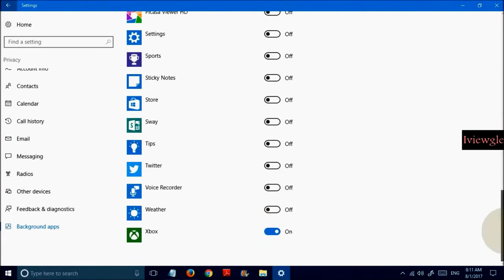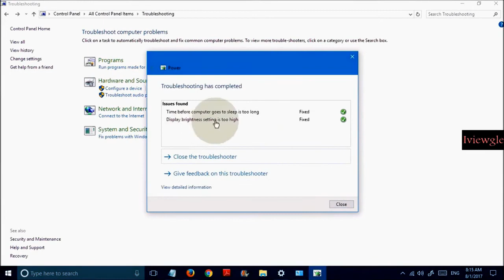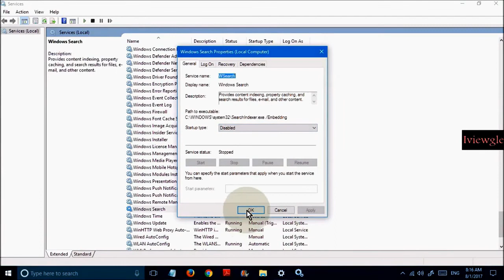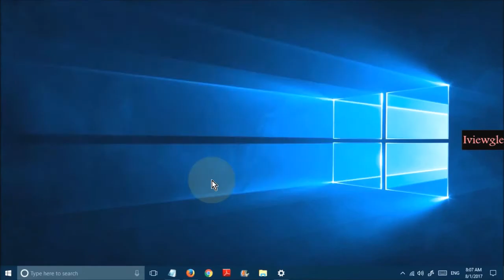Battery Draining Too Fast in Windows 10 7 ways to Fix it